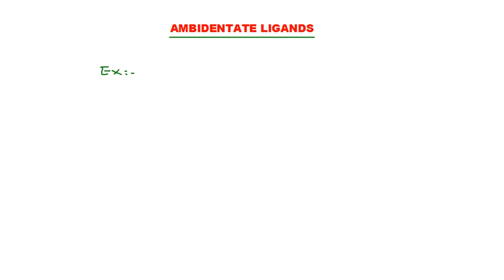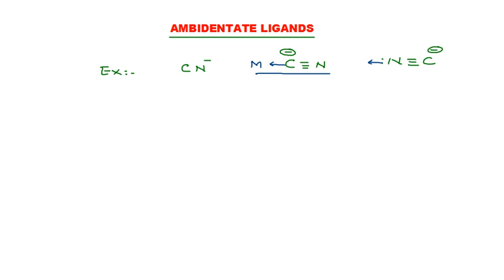AMBIDENTATE LIGAND BY BINAY PATEL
COORDINATION COMPOUNDS IN CHEMISTRY
LIGANDS IN CORDINATION COMPOUNDS
TYPES OF LIGANDS IN COORDINATION COMPOUNDS
FLEXIDENTATE LIGANDS
AMBIDENTATE LIGANDS
MONODENTATE LIGANDS